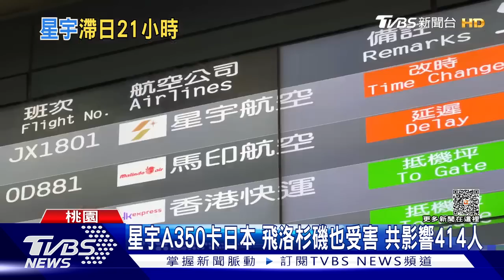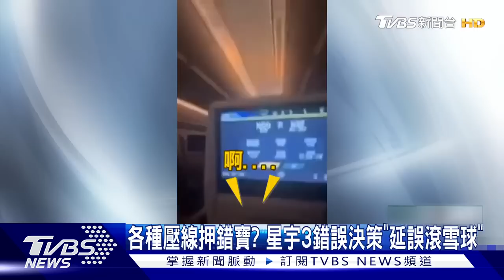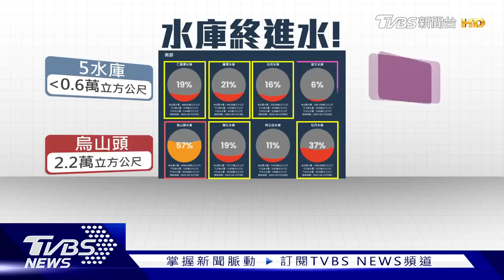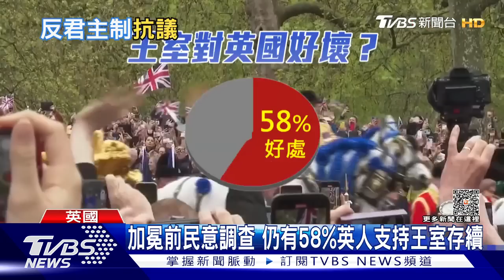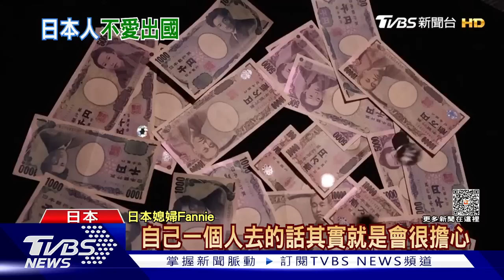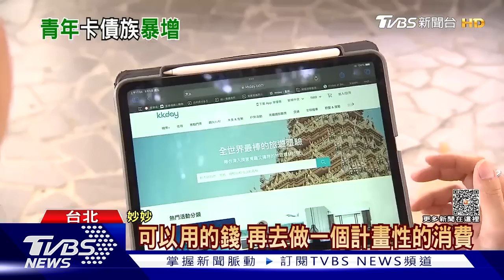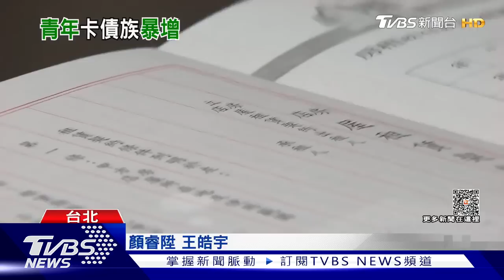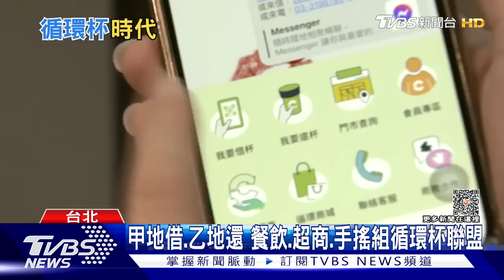俄羅斯打電子戰vs.烏克蘭擊落極音速飛彈 共軍大航母時代必殺器【TVBS新聞精華】20230507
俄烏戰爭已持續一年仍未結束，雙方都不留餘力的向對方發動攻擊。 近期俄羅斯發射的匕首極音速飛彈（Kh-47M2 Kinzhal），在基輔（kyiv）上空遭愛國者防空系統擊落，這是烏克蘭首次成功攔截俄羅斯的極音速導彈。而俄軍也精銳盡出，持續使用電子干擾系統影響海馬斯多管火箭系統（HIMARS），使其無法擊中目標。詳細內容請鎖定TVBS新聞台。